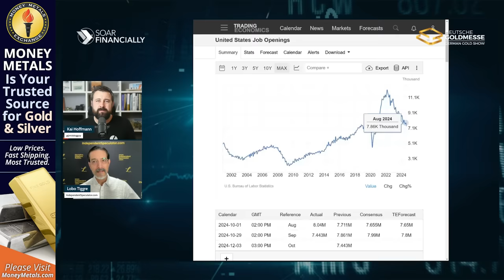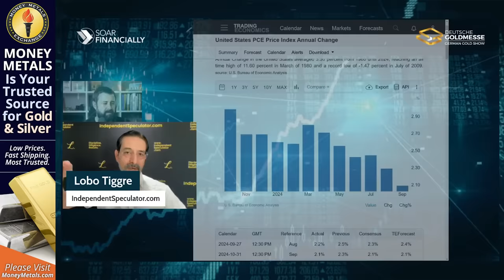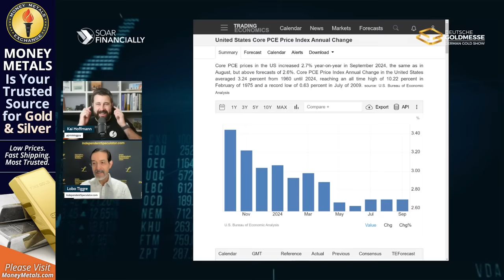"GOLD is Screaming for Attention", FED Take, Trump | Lobo Tiggre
In this interview, Kai sits down with Lobo Tiggre to discuss the current state of the U.S. economy, including key issues like inflation, labour market trends, and the potential role of bond vigilantes. Lobo shares his insights on why mainstream optimism may be overlooking significant risks and explains why he believes gold could play a crucial role for investors amid these challenges. Expect an in-depth analysis of economic indicators, the Federal Reserve’s strategy, and why gold remains a compelling asset in today's uncertain market.

👨‍💼 Guest: Lobo Tiggre
🏢 Company: Independent Speculator
📅 Recording date: November 8th, 2024

📆 Save the Date 📆
DEUTSCHE GOLDMESSE
November 21 & 22, 2024 in Frankfurt, Germany
FREE Registration for Investors!

📰 Up-to-Date Commodity Prices & Commentary 📰
👉 Clear Commodity Network 👈

Timestamps
00:00 - Intro
01:08 - Host introduction and welcoming Lobo
02:17 - Discussion on economic indicators and U.S. job openings
06:05 - U.S. labor market and American exceptionalism narrative
12:26 - Federal Reserve policies and inflation control
18:11 - Impact of global geopolitical risks on Fed policy
19:03 - U.S. election results and their implications for the Fed
20:56 - Trump’s possible influence on Fed oversight
22:27 - Speculation on Elon Musk’s role in the administration
27:25 - Trump's policies and their inflationary effects on commodities
33:00 - Momentum in gold prices and central bank buying trends
38:05 - Outlook on silver prices and miner profitability
42:12 - Discussion on red flags for miners and performance
46:48 - Closing thoughts on mining stocks and industry outlook
48:02 - Lobo’s website and newsletter promotion
49:14 - Outro and viewer engagement